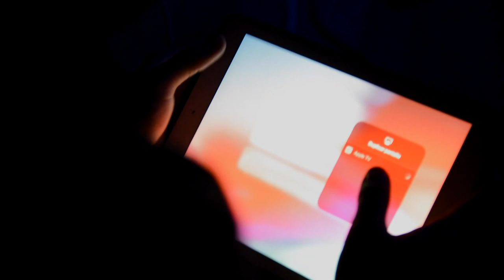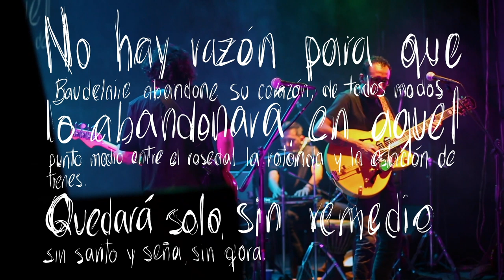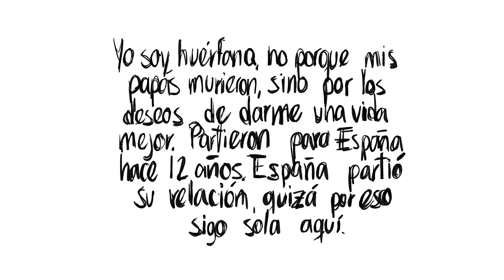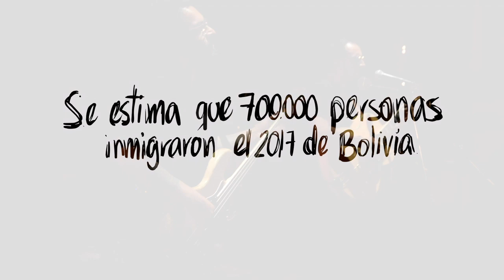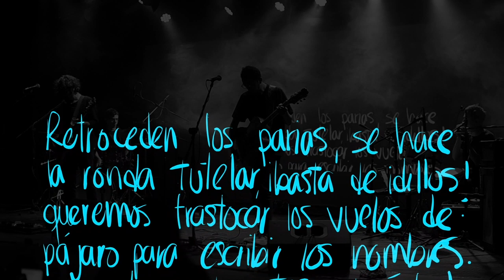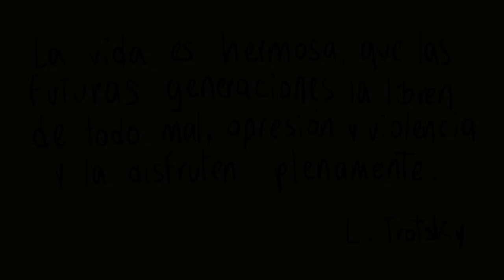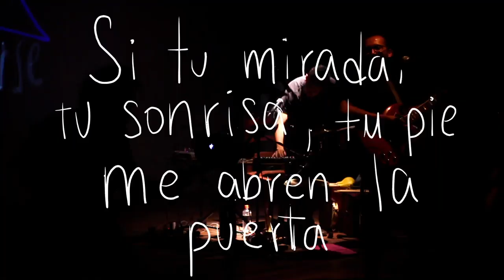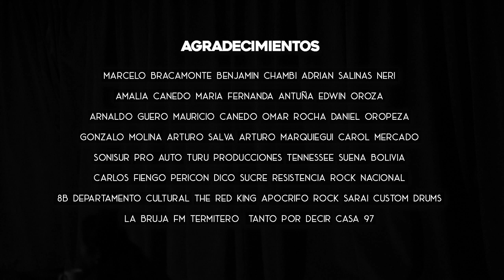La Chiva - LIMBO (COMPLETO)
LA CHIVA - LIMBO
“El espacio desde el cual estamos encadenados al tedio de la realidad actual”

00:00 Intro/Qora
08:48 Donde Solo Tú Estás
12:19 Blues Para Mi Cadáver
18:47 Mis Huesos En Calda
23:58 Limbo Carmín
30:08 Retumba
32:19 El Moko Toro
36:39 Latente
40:28 Valentina's Song

Registrado en octubre, noviembre y diciembre del 2018 en las ciudades de La Paz, Cochabamba y Sucre (Bolivia).
- Publicado en abril del 2020 -

GUIÓN
José Maria Mendoza

ILUSTRACIONES
Israel Navía

CAMARÁS en La Paz, Cochabamba y Sucre
Jorge Luis Toconas, Edgar Gonzalez, Daniela Navía, René Montesinos, Victor Maidana, Eric Romero, Elmer Zuñiga, Israel Navía, Miguel Melgarejo, Eric David Pachacuti, Tanto por decir.

Gonzalo Pardo

DISEÑO GRÁFICO
Ignacio Rocha

AUDIO
REGISTRO DE AUDIO EN SUCRE: Yamil Patzi
REGISTRO DE AUDIO EN COCHABAMBA: So Myung Jung

Yamil Patzi

-MEZCLA Y MASTERIZACIÓN de "Blues Para Mi Cadáver"
So Myung Jung

AGRADECIMIENTOS
Marcelo Bracamonte, Benjamin Chambi, Adrian Salinas Neri,
Amalia Canedo, Maria Fernanda Antuña, Edwin Oroza,
Arnaldo Gueró, Mauricio Canedo, Omar Rocha, Daniel Oropeza,
Gonzalo Molina, Arturo Salva, Arturo Marquiegui, Carol Mercado
, Sonisur, Pro Auto, Turu Producciones Tennessee, Suena Bolivia,
Carlos Fiengo Pericón, Dico Sucre, Resistencia Rock Nacional,
8b Departamento Cultural, The Red King, Apocrifo Rock, Sarai Custom Drums, La Bruja fm, Termitero,  Tanto Por Decir, Casa 97.